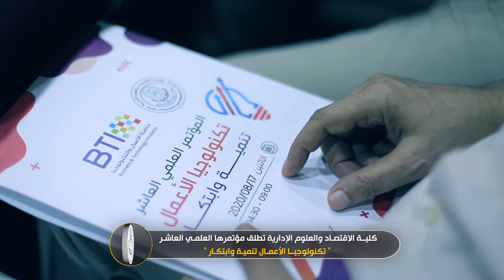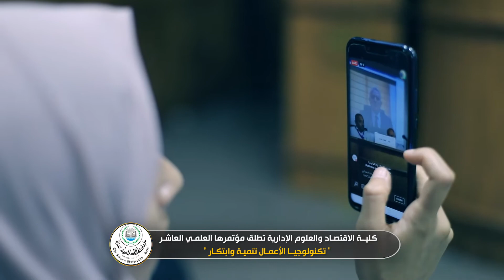انعقاد مؤتمر "تكنولوجيا الأعمال تنمية وابتكار" في الجامعة